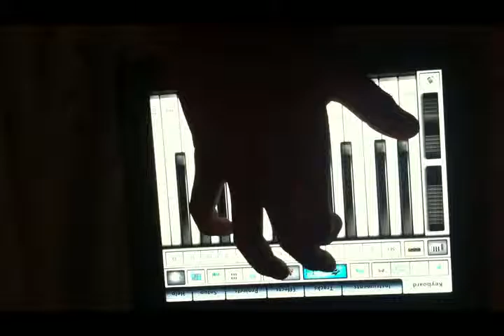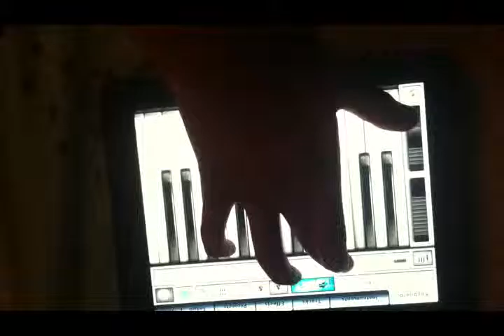បទអានីលេងព្យាណូនិងច្រៀង - Any play piano & sing -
any song,
any song with lyrics,
any song by taylor swift,
any song john denver,
any song with 4 chords,
any song in hindi,
any song in the world,
any songs 2015,
any song for kids,
any song drake touches is hot,
any song by one direction,
any song ever,
any song simon and garfunkel,
any song but this,
any song by justin bieber,
any song by simon and garfunkel,
any bangla song karaoke,
baby songs,
baby songs to dance,
baby songs to sleep,
baby songs to make them laugh,
baby songs with lyrics,
baby songs with lyrics and actions,
baby song justin bieber,
baby songs 2015,
baby songs hindi,
4 chords any song,
any country song,
any 80s song to can't touch this,
any christian song,
choreography for any song,
any song comedia mtv,
any song dance,
any day now song,
shmoney dance any song,
download any song from youtube,
dance to any song vine,
dancing spiderman any song,
any song will do,
download any song,
danny song,
danny song kenny loggins,
danny song lyrics,
danny song anne murray,
danny song karaoke,
danny song loggins and messina,
danny's song cover,
danny song the voice,
danny song guitar tutorial,
danny song guitar cover,
any english song,
any song four chords,
dance for any song,
any given sunday song jamie foxx,
song from any given sunday,
any fun song,
song don't look any further,
fanny song,
fanny song bangla,
fanny song tagalog,
fanny song hindi,
fanny song video,
fanny song 2015,
fanny song lyrics,
funny song bisaya,
fanny song punjabi,
fanny songs 2014,
play any song guitar,
any given sunday song,
any good song,
goes with any song,
gany song,
any new song of honey singh,
any hindi song 2014,
any new song in hindi,
any song in 4 chords,
any song john denver subtitulada,
any song karaoke,
any song khmer,
any kind of song,
any korean song,
kanye song,
kanye song chainsmokers,
kanye song about kim,
kanye song about north,
kanye song lyrics,
kanye song about amber rose,
kanye songs 2015,
kanye song remix,
kanye song for kim kardashian,
kanye song chainsmokers lyrics,
any song lyrics,
any love song,
any latest song,
any longer song,
any song you like,
any more song,
comedia mtv any song,
any new song,
any nice song,
any new punjabi song,
na na trey songz,
play any song on guitar,
play any song on piano,
any old iron song,
any old song,
any other song,
any one song,
dance on any song,
play any song,
any pop song,
pick a song any song,
any punjabi song,
people singing any song,
any romantic song,
any random song,
any rap song,
rainy songs,
rainy songs in hindi,
rainy songs for kids,
rainy songs english,
rainy songs in tamil,
rainy songs of bollywood,
rainy songs tagalog,
rainy songs in telugu,
rainy song tomoya naka,
any songs,
any songs with lyrics,
any songs for children,
any songs 2014,
any new songs 2014,
any good songs,
any new songs,
songs not in any order,
any given sunday songs,
dance to any song,
shmoney to any song,
any time song,
lyrics to any song,
shmoney to any song vine,
any tamil song,
any song you want,
zany songs,
zayn malik songs,
any song 2015,
any song 2014,
any song 4 chords,
4 chords piano any song